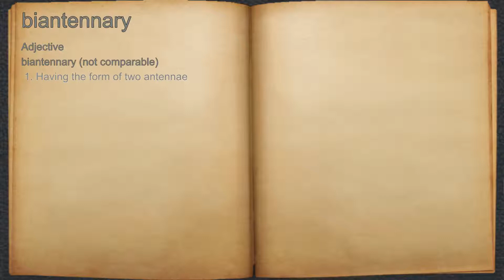What does biantennary mean?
A spoken definition of biantennary.

Intro Sound:
Typewriter - Tamskp